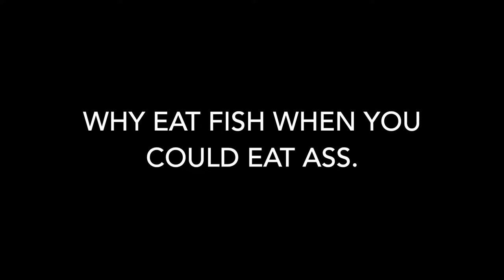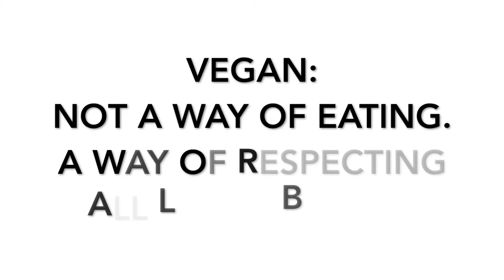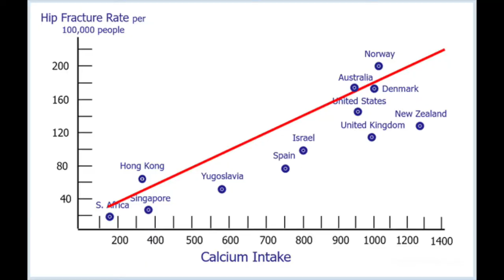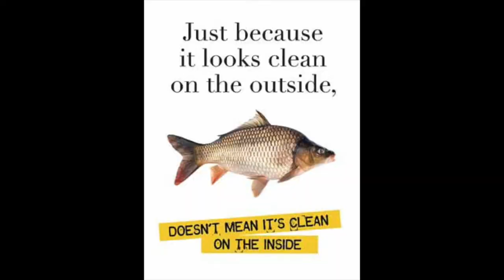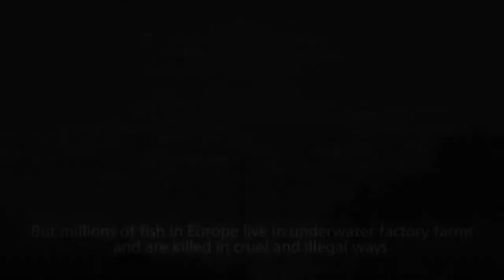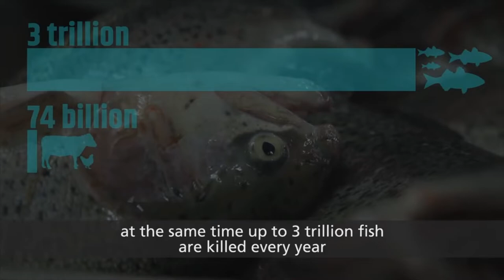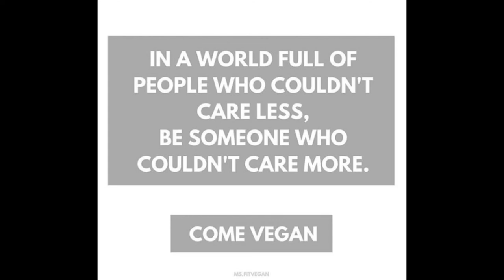What Is Healthier To Eat... Fish or Ass?!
If you are EVER in NYC you have to go (the MOST AMAZING FRENCH VEGAN restaurant in the universe!)

🍉 Check out my video here on what it's like to go to the WFF:

🍉 Check out a fun fruity video I made here:

Get Fruity With Me and My Boo in A Waterfall!!! 🍉💃🏼❤️💃🏻🍉

🍉 If you'd like to get a discount on AMAZING tropical fruit, use my code "Ms.FitVegan"

🍉 My dream is to one day have my own Organic + Vegan Restaurant serving the most delicious and healthiest food you've ever experienced in your life! I also would LOVE to host Healthy Vegan Retreats where I take guests on a beautiful tropical getaway (Bali, Jamaica, Costa Rica, you get the idea :) for 7 days to experience a healthier and happier way of living! I really would love to help people feel more energetic, live their best life possible, make choices from a place of love, be more productive and start to live every day with purpose and passion! Lots of easy super healthy recipes will be shared, reiki healing will be done, yoga, dancing and playing in nature and in the ocean, chakra healing meditations, one on one goal setting and more!

🍉 If you're interested in supporting my creative endeavors (like this incredibly revolutionary YouTube channel!

🍉An even better way that you can show support is to follow a vegan diet. My goal is to inspire one billion people to no longer support animal abuse. Every time we purchase a dead animal body part, we are paying others to hurt and kill animals. Please consider going vegan today. It will be the absolute best decision of your life. I guarantee it!

Love,

Jeannette